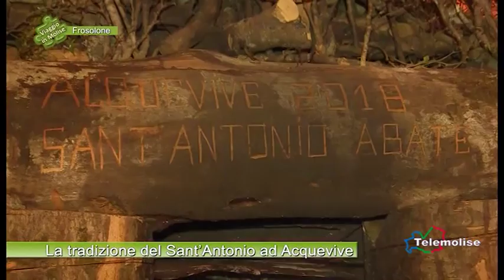La tradizione del SantAntonio ad Acquevive -03-Frosolone - Viaggio in Molise-Puntata 5359-Telemolise